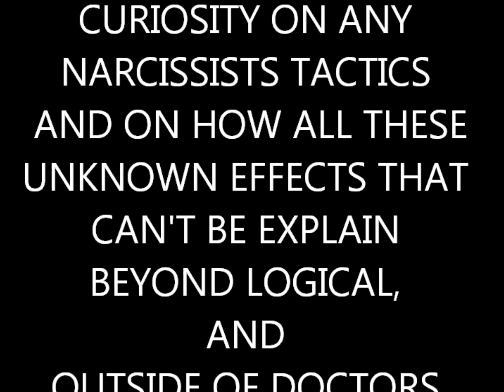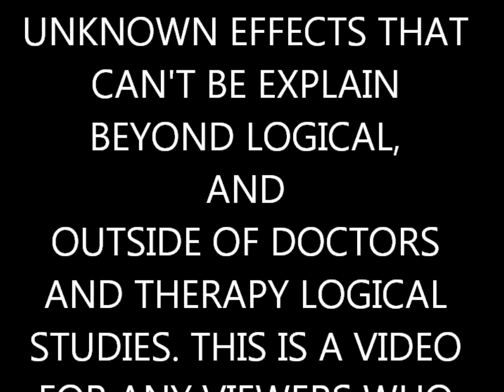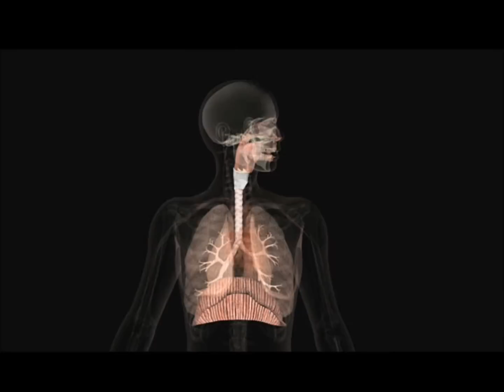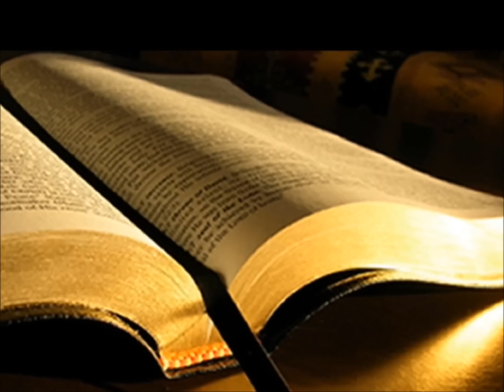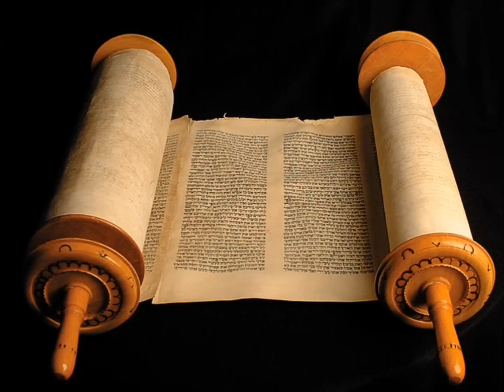MYSTERIES OF THE NARCISSIST DEMONIC ATTACKS AND THE POWER OF THE SPIRIT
THIS IS A VIDEO FOR ANY VIEWERS WHO HAVE ANY TYPE OF CURIOSITY ON TAKING A DEEPER LOOK BEHIND ANY TACTICS OF THE NARCISSIST ON THEIR ACTION AND WORDS THAT TAKE ALL THESE BAZAAR EFFECTS UPON YOU, AND ON CURIOSITY ON ANY SUPER NATURAL ABILITIES THAT YOU MAY HAD EXPERIENCE, BUT NOT KNOWING ON HOW YOU'RE DOING IT TOWARDS THE NARCISSIST. THIS VIDEO WILL ALLOW YOU TO TAKE A LOOK ON WHAT IS HAPPENING AROUND YOU IN SPIRIT. AND ON YOU TAKING NOTICE OF THINGS THAT IS HAPPENING TO YOU WITH THIS NARCISSIST IN THEORY, AND ALSO HELP YOU TO BE AWARE OF ALL THE POWERS OF THE SPIRITUAL THAT IS THE EXISTENCE!